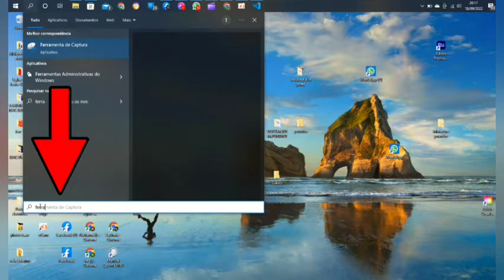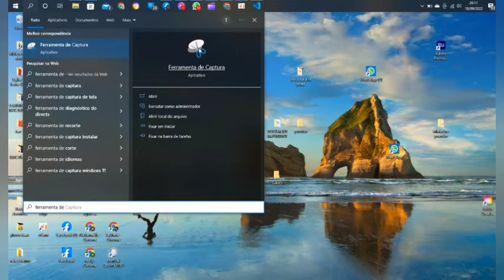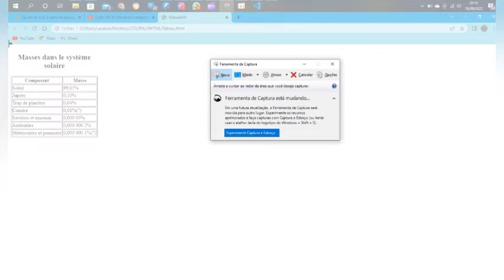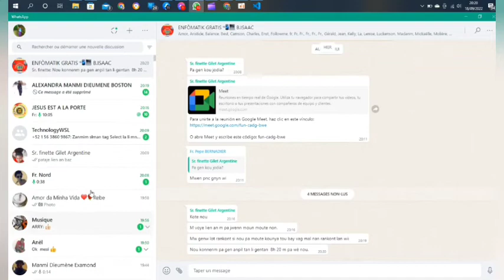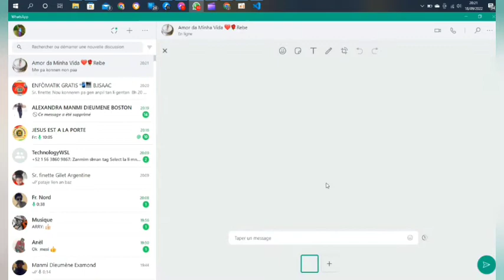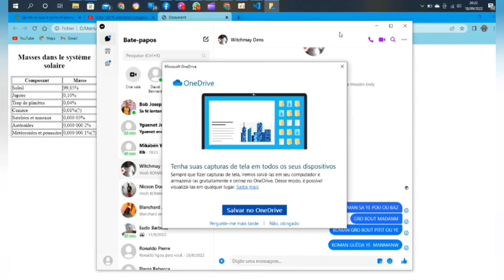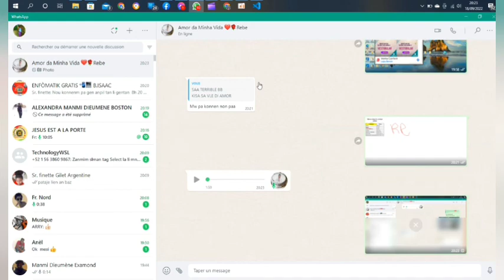PLUSIEUR FAÇON POUR FAIRE UNE CAPTURE D'ÉCRAN SUR VOTRE COMPUTER 💻